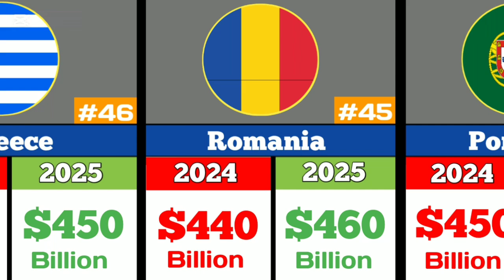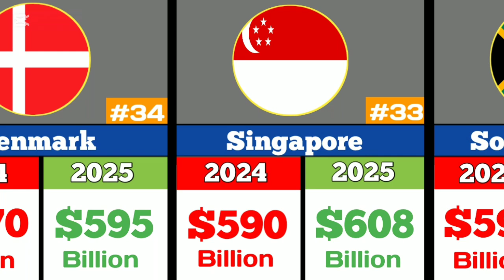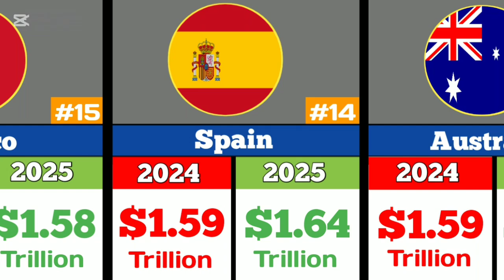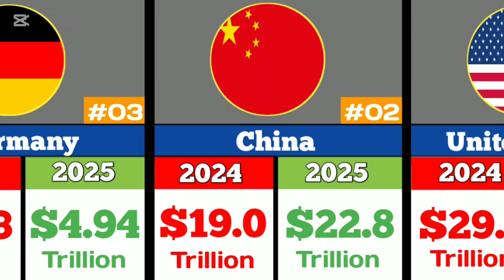World Largest Economies in 2024 and 2025 |Countries By GDP in 2025.@Decoding-Earth.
Which country have highest gdp in 2024 and 2025 |GDP Comparison of 50 different countries |Word largest Economies in the world.